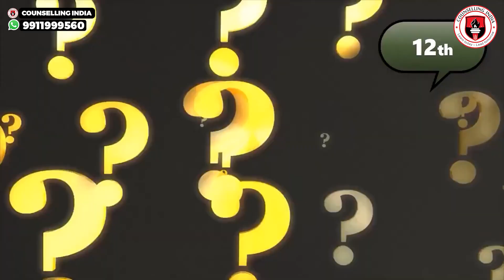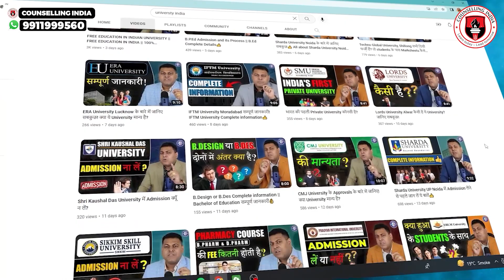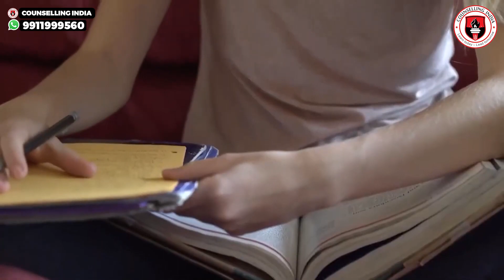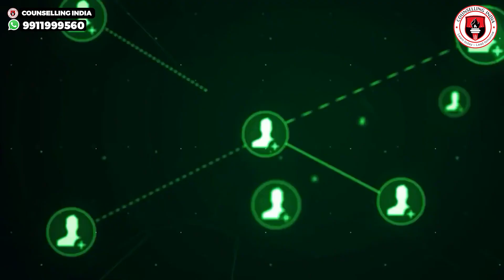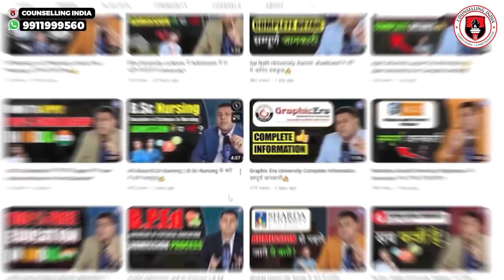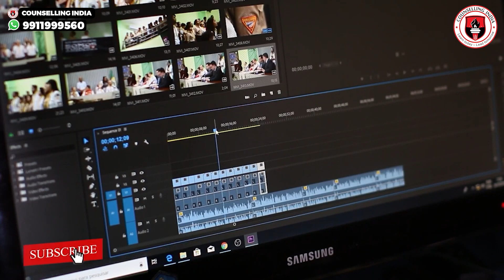12वीं के बाद क्या करें? BA या B.Com की क्या Value है? क्या BA, B.Com करके नौकरी/Job मिलेगी?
*ba admission
*ba lowest fee
*ba online
*online ba
*online ba fee
*b.com
*b.com admission
*b.com admission fee
*b.com fee
*online b.com
*b.com online

What is BA (Bachelor of Arts)?
Bachelor of Arts (BA) is a 3 years undergraduate degree course that focuses on various disciplines like English, History, Political Science, Geography etc. Candidates can pursue a BA general or BA Hons program as per choice and also on the marks obtained at their +2 board exams. BA general program focuses on an overview of primary subjects whereas BA Hons program focuses on a particular specialization.

B.Com or Bachelor of Commerce course is a three-year UG degree course recognised by the Universities Grants Commission (UGC). Along with the full-time delivery mode, one can also pursue Distance BCom or Online BCom courses. BCom courses are one of the most popular courses amongst the Class 12 graduates with the Commerce stream. As per the AISHE reports, with nearly 9.33 lakh enrolment, BCom has been the third most desired course in India after Class 12.

The eligibility criteria to pursue a BA course is securing a minimum of 50% marks in class 10 and class 12 exams. BA admission is based on both entrance and merit.